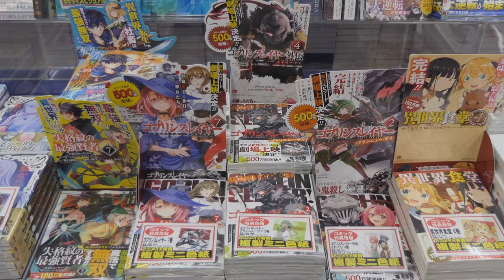Tokyo Travel guide 2024 Top 10 things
🎥 Join us on a journey through Tokyo travel Guide 2024  🏙️

Join us as we reveal the top 10 unforgettable experiences this bustling city has to offer! From iconic landmarks like the serene Senso-ji Temple to hidden gems like the quaint alleys of Yanaka, we've curated an adventure just for you. 🌟 Whether you're a local or a first-time visitor, this is your chance to delve into Tokyo's vibrant culture and dynamic energy! 🇯🇵✨

OUTLINE:

0:00 Intriguing Tokyo
1:04 Exploring the Tsukiji Market
2:02  Ascending the Tokyo Skytree
2:55  Experiencing the Shibuya Crossing
3:58 Visiting the Senso-ji Temple
4:28 Enjoying Tokyo Disneyland
5:27 Discovering Akihabara
5:57 Exploring Odaiba
6:54 Indulging in Ramen at the Ramen Street
7:30 Experiencing the Nightlife in Roppongi
8:04 Finding Peace at the Meiji Shrine
8:40 outro